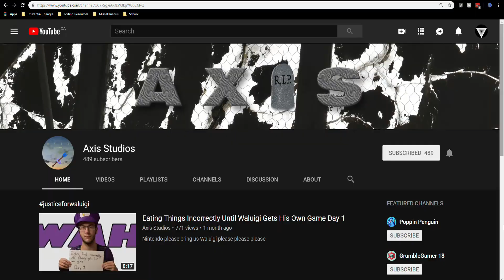Eating Things Incorrectly For Waluigi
We support the effort to get Waluigi his own game by eating things wrong.